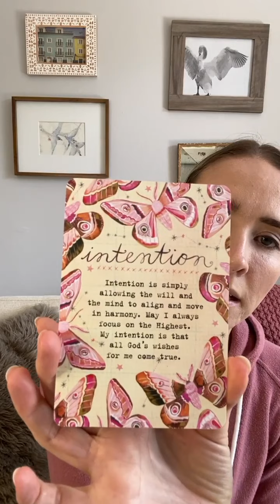Monday Reading 4.6.2020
Happy Monday, my friends. Get your question ready!